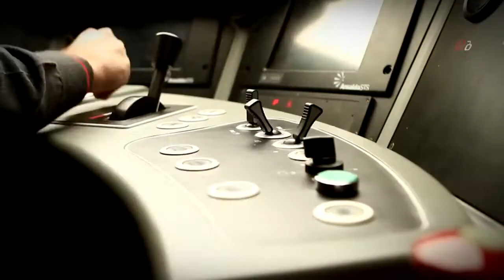Frecciarossa 1000 - Innotrans 2014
Il Frecciarossa 1000, il treno italiano da 400 km orari, presentato ad Innotrans 2014 nella versione completa degli allestimenti interni.

Innotrans è la più grande fiera al mondo dedicata all'industria del trasporto su rotaia e si svolge a Berlino ogni due anni.